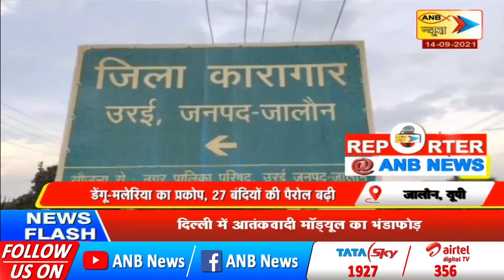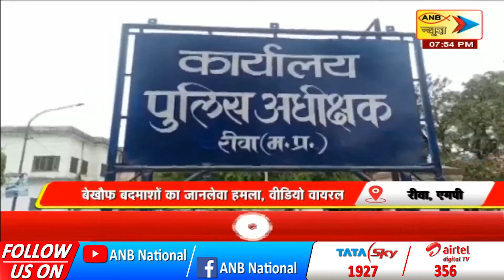ANBNEWS 🔴 LIVE : REPORTAR@ANBNEWS